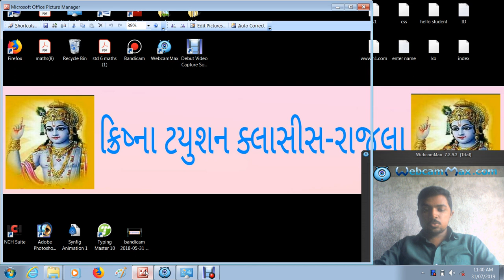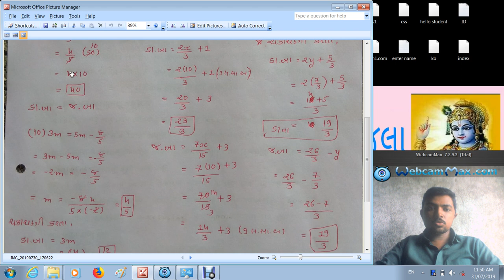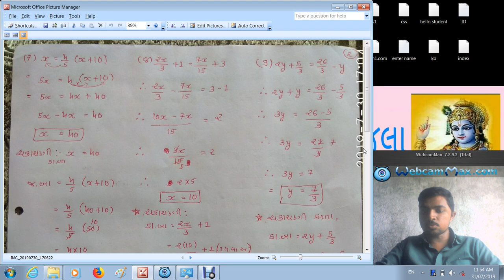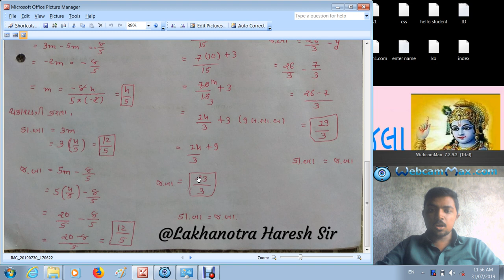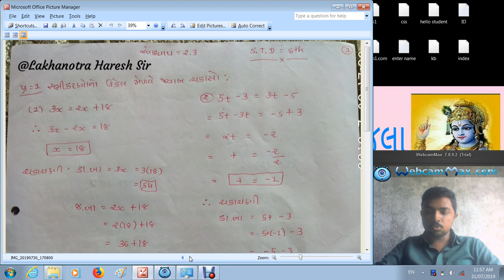s.t.d. 8 maths (NCERT) unit 2 solutions 2.3